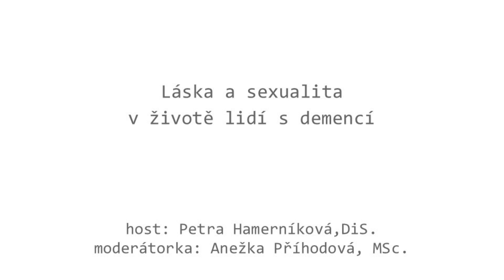Alzheimer Café prosinec 2022 - audiozáznam Láska, intimita a sexualita u lidí s demencí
Setkání pečujících, lidí s demencí i odborníků, tentokrát  s Petrou Hamerníkovou, DiS., lektorkou a sociální pracovnicí společnosti Freya.

Potřeba lásky, i v její fyzické podobě, se může se stářím a zejména s demencí proměňovat. Většinou ale nemizí a téměř každý si bez ohledu na věk nebo diagnózu přeje být milován. Přesto je mnohdy tato potřeba u lidí s demencí i u jejich pečujících partnerů z různých důvodů nenaplněná. Je časté, že se s postupem onemocnění vzájemná dynamika ve vztahu mění. Nemocní se stávají spíše předmětem péče než touhy a vzájemné blízkosti a právě intimita, sexualita a blízkost může oběma partnerům chybět.

U některých lidí s demencí mohou navíc vlivem onemocnění opadnout společenské zábrany nebo úsudek o tom, co je z hlediska projevů fyzické náklonnosti přijatelné a co už ne. Může tak docházet k problematickým a pro pečující náročným situacím v domácím i profesionálním prostředí.

Jak takové situace řešit? Jak jim předcházet? Jak takové téma doma nebo v zařízení otevřít a jak se v něm pohybovat? Jak se mít i s onemocněním stále rádi a jak si dávat lásku najevo?

Více o projektu a další témata najdete na Poradnu Alzheimer Café organizuje Nadační fond Seňorina (nfsenorina.cz) a Alzheimer nadační fond (alzheimernf.cz). Doporučujeme sociální odlehčovací službu Centrum Seňorina
Úvodní a závěrečné slovo namluvil Martin Preiss, sestříhal Radovan Mevald, prostor poskytla kavárna Mlsná kavka v Praze. Všem děkujeme!